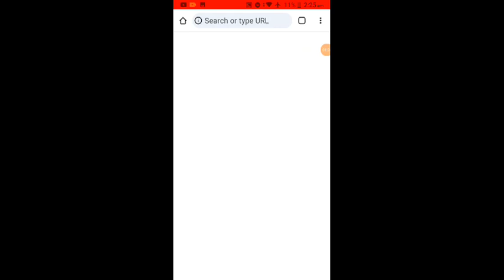join my server now up to 31 player only 🌟😇